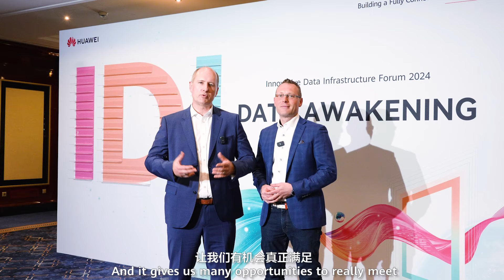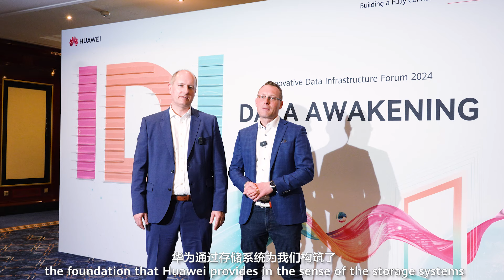OceanStorTalks-Forging a Robust Data Storage Foundation for Greater Business Success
Interface Systems GmbH Interface Systems GmbH delivers managed service excellence with HuaweiStorage. Hear from the leading MSP’s Key Account Manager Olaf Jacobi and Sales Manager Martin Gerlach and learn how the storage powerhouse fortifies their customer trust—only in the latest episode of OceanStorTalks